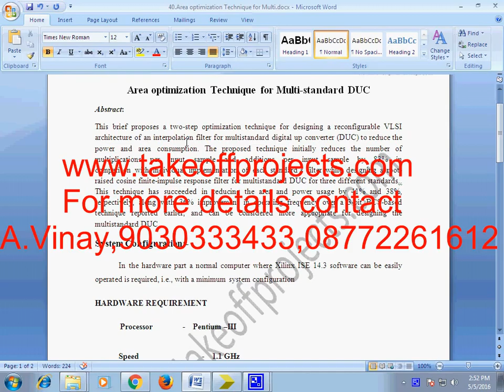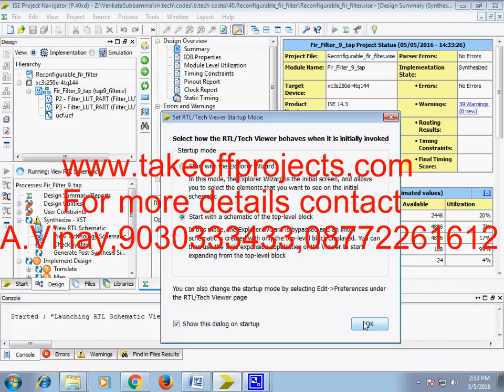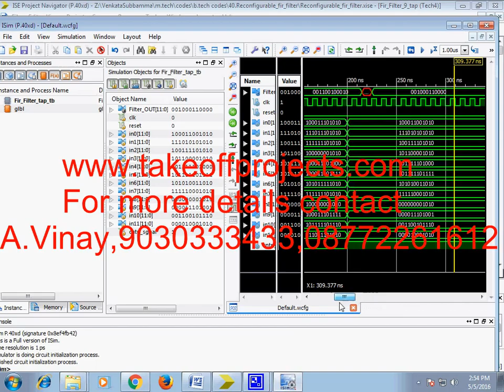Area optimization Technique for Multi new 1